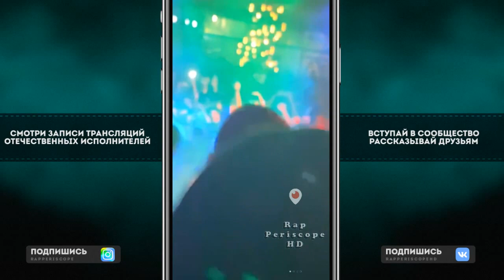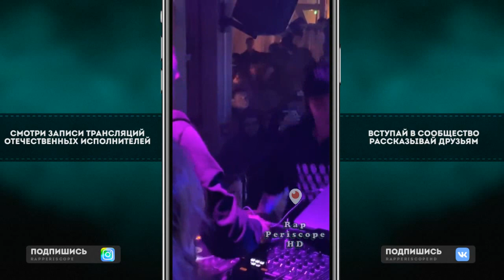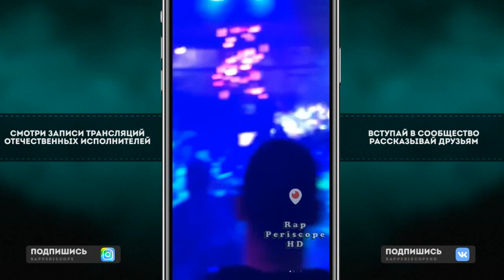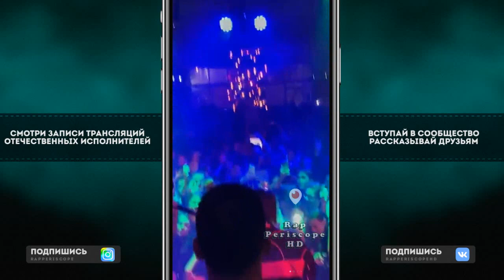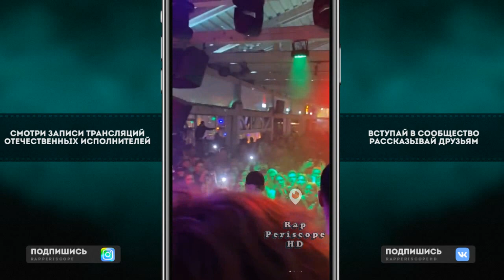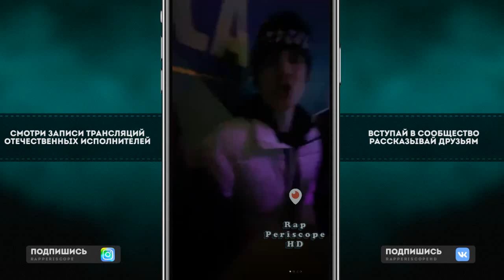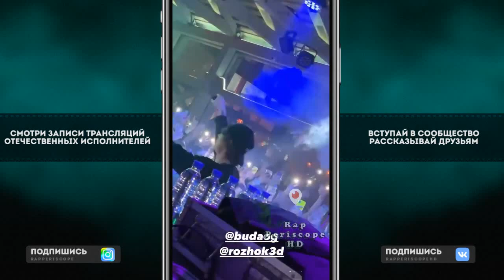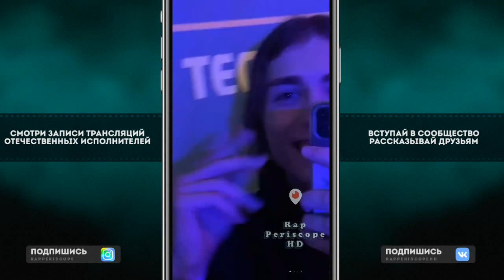OG Buda Концерт в Москве 17.01.21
Instagram Oxxxymiron
Instagram баста
Instagram Kizaru
Instagram Schokk
Instagram Face